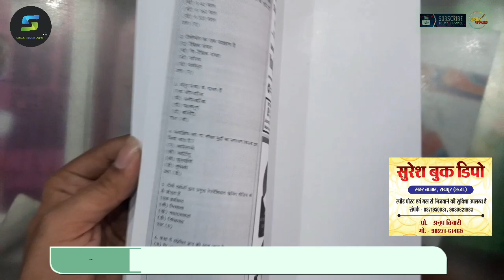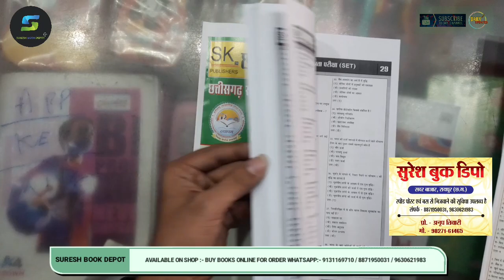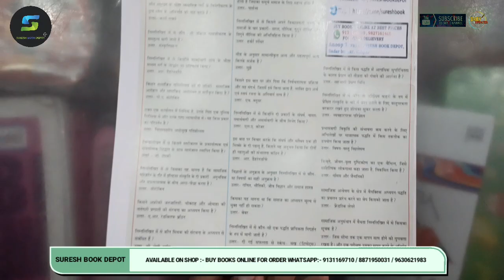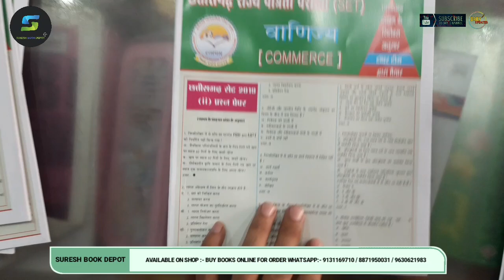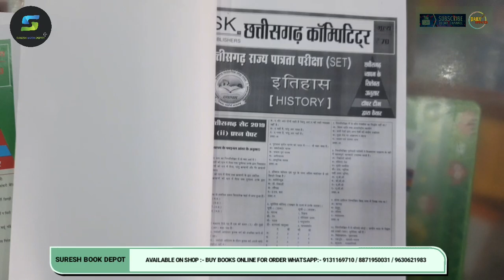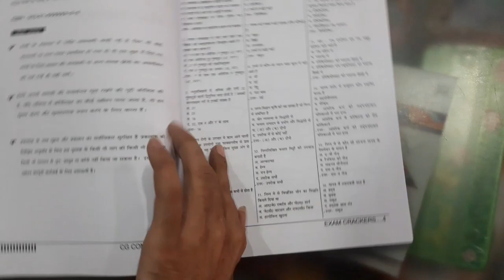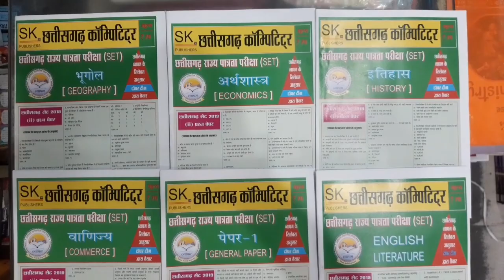CG SET BOOK 2023 | ALL SABJECT HINDI MEDIUM AVAILABLE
CG SET EXAM 2023 | best book Chhattisgarh Competitors | cg set exam 2023 syllabus book

बुक का नाम WHATSAPP करें धन्यवाद  👇

ऑनलाइन आर्डर करने के लिए हमें व्हाट्सएप करें मो.💯⬇️⬇️⬇️
SURESH BOOK
SURESH

cg vyapam set exam 2023
cg set exam 2023 notification

cg set

cg set exam preparation

cg assistant professor vacancy 2023

cgset 2023

cgpsc assistant professor vacancy.

cg set exam

cg set paper 1

cg set syllabus 2023

chhattisgarh set exam 2023

cg adeo

cg sahayak shikshak cut off 2023

cg set exam kya hota hai

cg set exam preparation paper 1

cg set exam syllabus

cg set ke liye best book

cg set notification 2023
cg set 2023 notification
cg set exam
cg set vacancy
cg set ki sampurn jankari
cg set best books
cg set 2023 application form
cg set admit card
cg set 2019
cg set 2023 information
cg set 2022 notification
cg set vyapam
cg set exam form
cgset
Cg set
Cg set 2023 exam syllabus
Cg set paper 1 syllabus
cg set exam 2023 syllabus
cg set exam preparation 2023
cg set paper 1 syllabus in hindi
cg set syllabus
cg set online exam form
cg set notification
cgset paper 1 preparation
Cg set 2023
Cg set exam 2023 kab hoga
Cg set exam notification 2023 kab aayeg
Cg set exam notification kab aayega
Chhatisgarh rajy patrata pariksha 2023
Latest notification cg set exam
Latest notification cg set exam 2023
Latest update cgset 2023
Set exam notification 2023 cg
Set exam 2023 cg
cg set exam related notification
cg set exam kab ho
cg set kab hoga
cg state eligibility test 2023
CG-SET life sciences
CG-SET life science
how to crack set exam
how to crack cgset exam
ek bar me cgset exam
cgset 2022
cgset exam cutoff and marks
cgset exam cut off
cgset exam marks distribution
cgset 2021
cgset exam pattern and syllabus
set exam pattern
CG-SET Exam
CG-SET
cgset exam syllabus